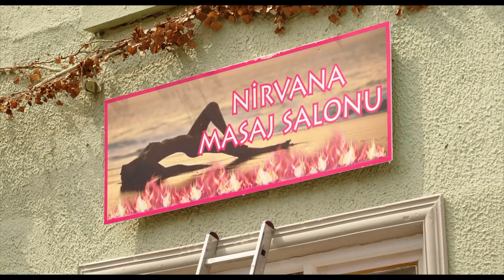Şansımı Seveyim - 20 Ocak Cumartesi beIN MOVIES TURK HD’de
Sakarlığıyla tanınan Sebahattin yıllar sonra büyüdüğü mahalleye geri döner. Mahallede uğursuzluğuyla tanınan Sebahattin’in dönüşü mahalleliyi oldukça tedirgin eder. Panayır sırasında tanıştığı Yaprak’a aşık olan Sebahattin, artık şansının döndüğüne inanır ama Yaprak, birlikte olabilmeleri için Sebahattin’e bir şart koşar: Seneler önce ahını aldığı Yaprak’ın abisi Durmuş’a kendini affettirmesini ister.🙃 Böylece Sebahattin’in komedi ve talihsizlik dolu kendini affettirme macerası başlar. #2017’de vizyona giren ŞansımıSeveyim, 20 Ocak Cumartesi 22.00’de beIN MOVIES TURK HD’de.